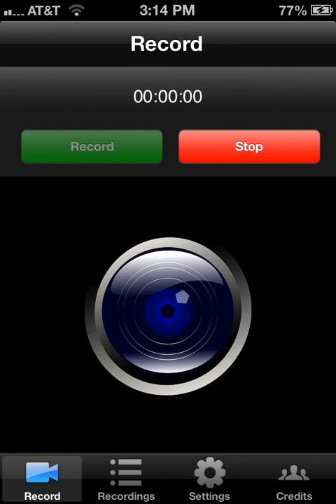GBOD: Happy Holiboulder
Playing some GBOD (Giant Boulder of Death) on my phone for ya'll! Let's SMASH some stuff :P

          xGirlInMinecraftx